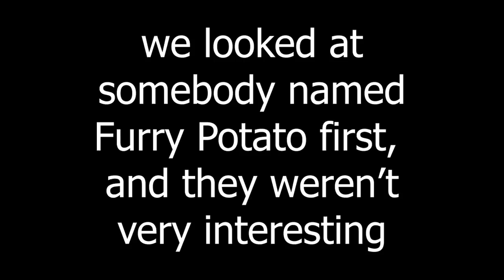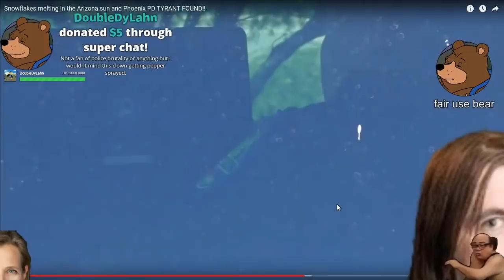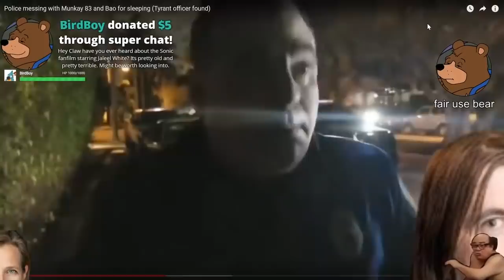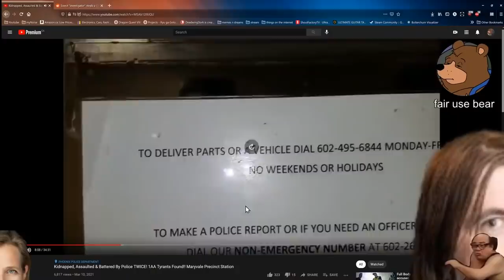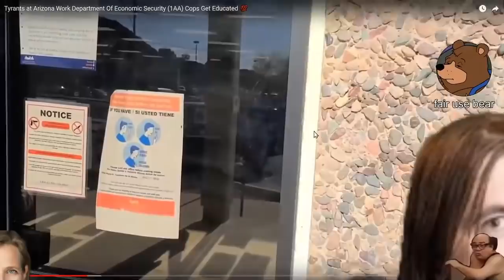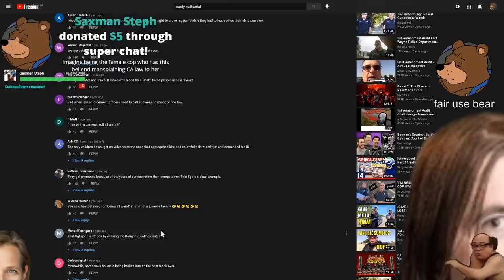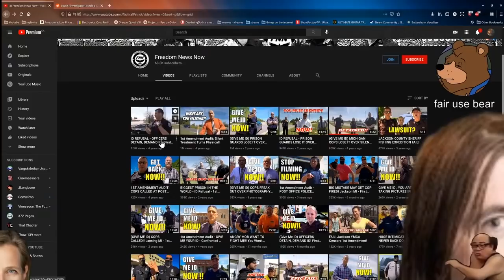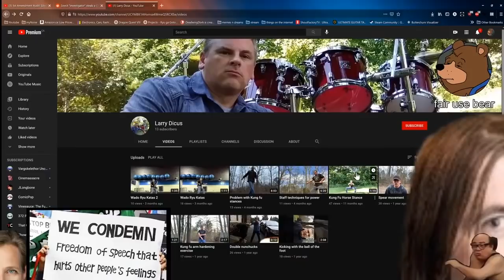1A Auditors - Sovereign Citizens, But Worse Somehow (Live Clip)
WHAT LAW AM I BREAKING??? In today's clip of nonsense we examine the bizarre mutant offspring of sovereign citizens, called First Amendment Auditors! This one is an enraging nightmare of garbage!

0:00 - Intro/argumentative Arizona man shouts at the military!
49:33 - Hero cop shuts down two obnoxious jerks!
1:14:56 - Creepy weirdo stalks women because free speech!
2:15:45 - Nasty man films juvenile hall because free speech!
2:44:40 - Crazy man wastes police time by acting like a baby!
3:26:38 - Man steals vaccine because god told him so (I guess)!
3:29:06 - BONUS ROUND!

This video is meant for entertainment, not meant to be taken as fact. Everything said herein is merely jokes and speculation from some dork on the internet. It should go without saying not to harass, contact or interact with anybody featured in this video.